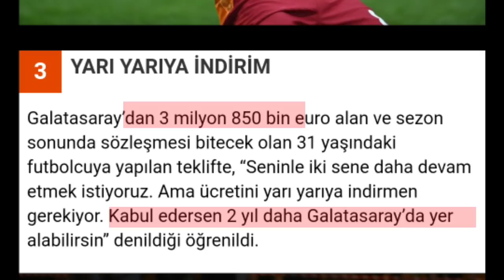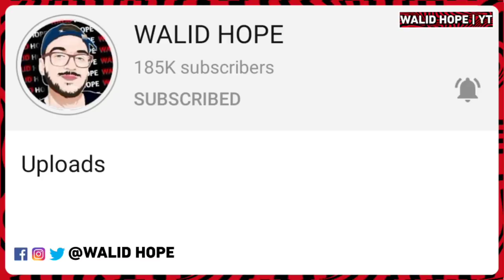شاهد بوڨرة يطلق تصريحات نارية عن قائمة الخضر | ضربة موجعة للخضر | دولور يفاجئ الجميع | فيغولي